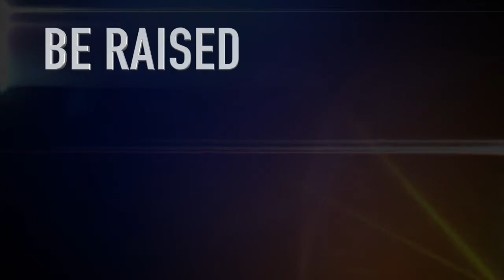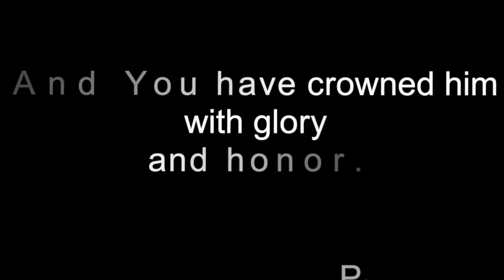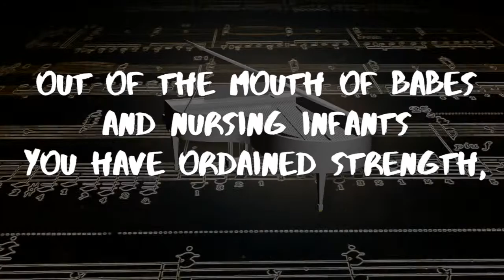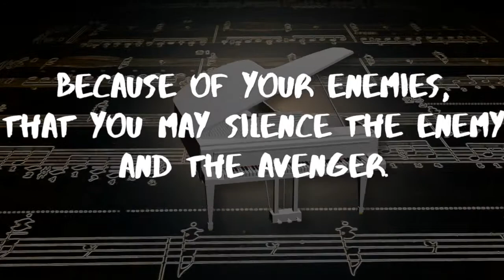Lyric Video - "In All The Earth"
Original Music by Kirk Whalum

An excellent worship experience!